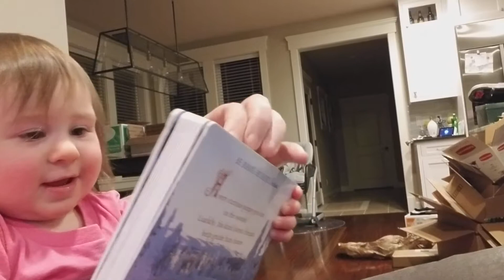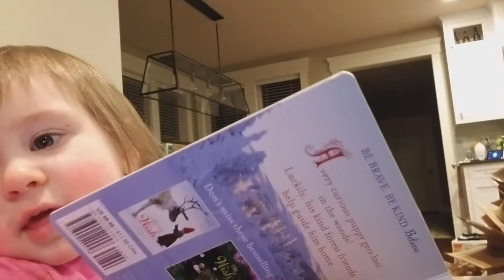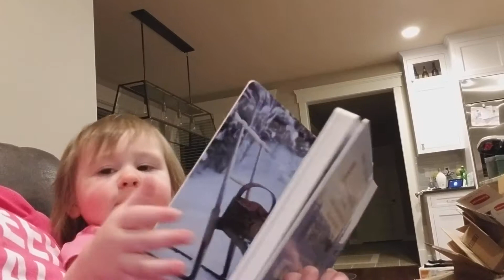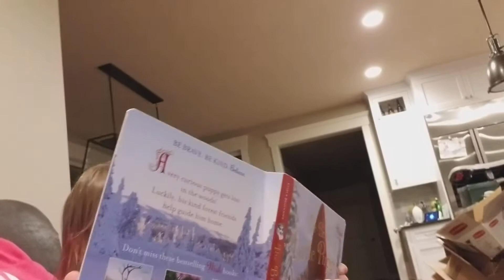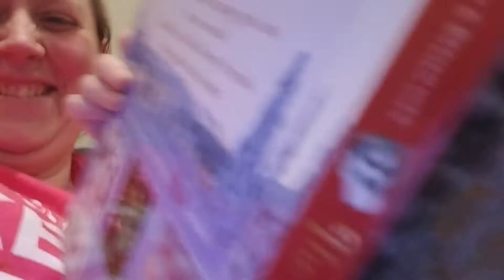Reading to mommy